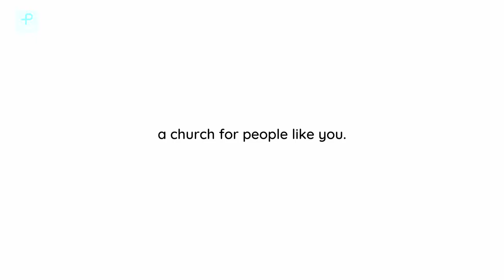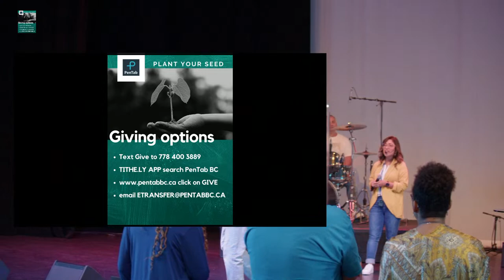Inviting Jesus to Church Pt 3- Lead Pastor David Drysdale